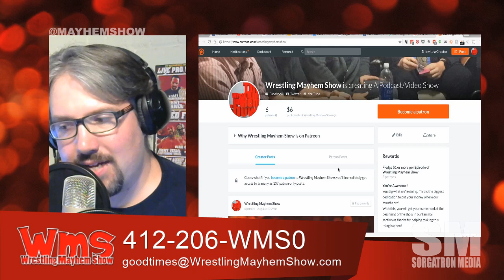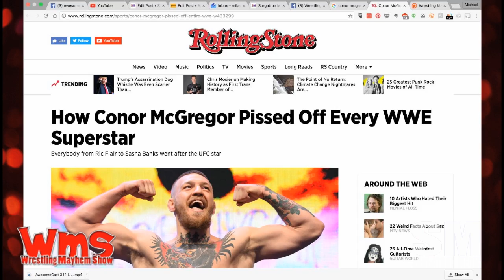Wrestling Mayhem Show 532: Well It's a Swerve, Bro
UFC's Conor Mcgregor verbally threw down with the WWE fans and wrestlers.  With amazing responses by Ric Flair, Taz, and...Virgil?
After the cake wedding with Lana and Rusev on WWE RAW, we discuss
Big Question: If you booked Scooby Doo/WWE 3, who would have done it?
Could WWE bring back Bragging Rights and other forgotten PPV events?

Follow our stable on Twitter:  Rob Brown (@RobBrownPA78), Matt Carlins (@mainstreammat) , Mad Mike (@madmike4883) and Michael Sorg (@sorgatron, @sorgatronmedia)

Thanks to our Awesome Patreons Bodiggity (@ajfrompgh), Antonio Garza (@TheWRevolution), Alex Kahrs (@power2thesmarks) , Ed Burke (@EdBurke37), Bobbyfjtown (@bobbyfjtown) and The Matthew and Jennifer Carlins Foundation for Podcast Betterment (@MainstreamMat and @JenCarlins)!